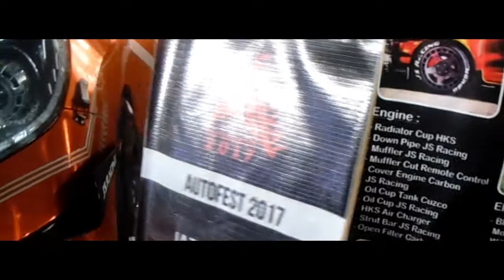Automasterfest with Jazz Community Bandung